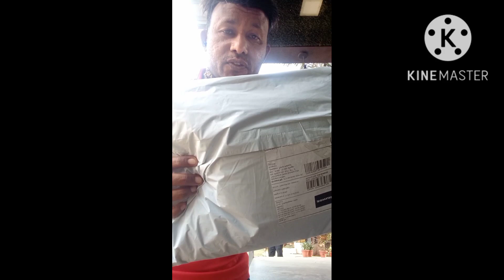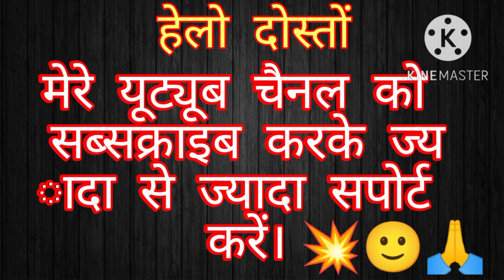Zomato ने भेजा प्यारा सा Winter jacket 🎁🙏| Zomato Winter jacket unboxing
Zomato ने भेजा प्यारा सा Winter jacket 🎁🙏
hello doston aap sabko swagat hai mere YouTube channel mein
Pawan research centre Bhilai,
zomato Winter jacket
zomato Winter jacket unboxing
zomato delivery boy joining process